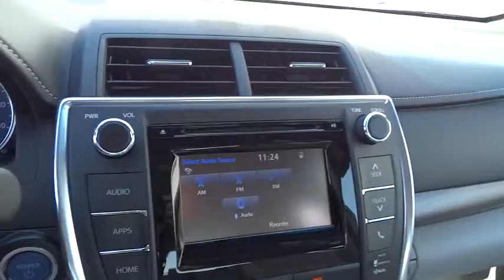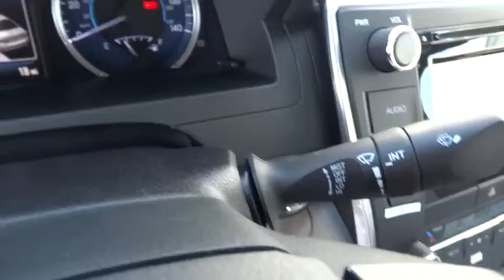2015 TOYOTA CAMRY HYBRID Northern California, Redding, Sacramento, Red Bluff, Chico, CA FU164380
2015 TOYOTA CAMRY HYBRID
2015 TOYOTA CAMRY HYBRID LE - Stock#: FU164380 - VIN#: 4T1BD1FK8FU164380

250 E. Cypress Ave.

PREDAWN GRAY MICA exterior and ASH interior, LE trim. RADIO: ENTUNE AUDIO PLUS, Head Airbag, Back-Up Camera, Dual Zone A/C, Hybrid. EPA 39 MPG Hwy/43 MPG City! Warranty 5 yrs/60k Miles - Drivetrain Warranty; READ MORE!br /br /KEY FEATURES INCLUDEbr /Back-Up Camera, Hybrid, Dual Zone A/C. Remote Trunk Release, Keyless Entry, Child Safety Locks, Electronic Stability Control, Heated Mirrors, Bucket Seats, Brake Assist. br /br /OPTION PACKAGESbr /RADIO: ENTUNE AUDIO PLUS Entune multimedia bundle, 6.1 touch-screen display, AM/FM CD player, MP3/WMA playback capability, 6 speakers, auxiliary audio jack, USB 2.0 port w/iPod connectivity and control, advanced voice recognition, hands-free phone capability, phone book access and music streaming via Bluetooth wireless technology, SiriusXM radio w/90-day complimentary trial, HD Radio and HD traffic and weather in major metro areas. LE with PREDAWN GRAY MICA exterior and ASH interior features a 4 Cylinder Engine with 200 HP at 5700 RPM*. br /br /EXPERTS CONCLUDEbr /The cabin is Lexus quiet at all speeds, and the suspension erases small road irregularities. -newCarTestDrive.com. Great Gas Mileage: 43 MPG City. br /br /OUR OFFERINGSbr /Our commitment to treating you in a neighborly fashion extends from our inventories and auto repair service to our no-frills, easy-to-comprehend auto financing. This comes not only in the form of car loans and leasing service for drivers from Redding, Chico, Red Bluff and Shasta Lake, but a tenacious spirit dedicated to getting the flexible terms you deserve. Please feel free to explore our entire site and see all of the products, services, and pre-buy car research we have to offer. br /br /Horsepower calculations based on trim engine configuration. Fuel economy calculations based on original manufacturer data for trim engine configuration. Please confirm the accuracy of the included equipment by calling us prior to purchase. br /